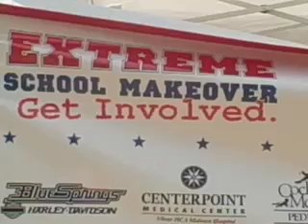Extreme School Makeover - Independence School District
Volunteers painted, weeded, cleaned and spruced up the western Independence Missouri schools to get them ready for the first day of school Aug. 18 -- their first day in the Independence School District.